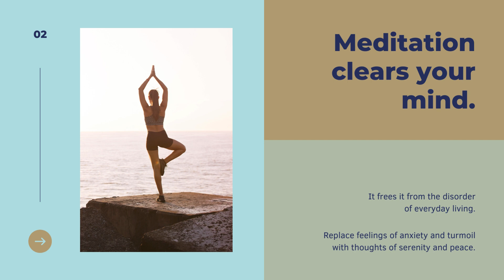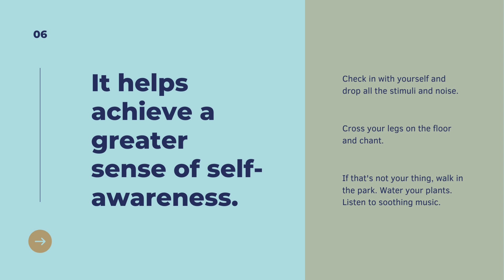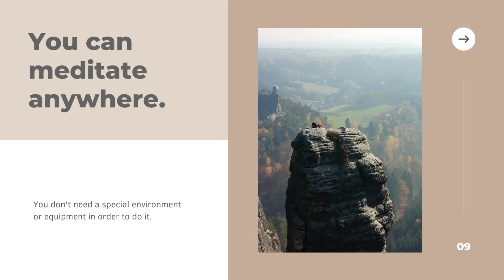8 Benefits of Meditation | How to Meditate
Wondering about the benefits of meditation? This video outlines the 8 top benefits of meditation.

Guided meditation offers numerous benefits for individuals seeking to cultivate a deeper sense of inner peace, relaxation, and self-awareness. Here are some of the key benefits of guided meditation:

Stress Reduction: Guided meditation helps to calm the mind and relax the body, reducing stress levels and promoting a sense of tranquility and well-being. By focusing on the soothing voice of the guide and following their instructions, individuals can release tension and let go of worries and anxieties.

Improved Focus and Concentration: Guided meditation often involves practices that encourage mindfulness and present moment awareness. By gently guiding attention to the breath, bodily sensations, or specific imagery, guided meditation helps to sharpen focus and enhance concentration.

Enhanced Self-Awareness: Through guided meditation, individuals are encouraged to explore their thoughts, emotions, and inner experiences with curiosity and compassion. This process of self-inquiry promotes greater self-awareness and insight into one’s thoughts, feelings, and behavioral patterns.

Emotional Regulation: Guided meditation provides a safe and supportive space for individuals to acknowledge and process their emotions. By cultivating a non-judgmental attitude toward their inner experiences, individuals can develop greater emotional resilience and learn to respond to challenging situations with calmness and equanimity.

Mind-Body Connection: Guided meditation facilitates a deeper connection between the mind and body, promoting holistic health and well-being. By practicing mindfulness of the body and its sensations, individuals can cultivate a greater sense of embodiment and self-care.
Improved Sleep Quality: Guided meditation can be an effective tool for promoting relaxation and easing the mind before bedtime. By practicing guided meditation techniques such as deep breathing or progressive muscle relaxation, individuals can prepare their bodies and minds for a restful night’s sleep.

Enhanced Creativity: Guided meditation can stimulate the imagination and foster creativity by encouraging individuals to explore their inner landscape and visualize positive outcomes. By tapping into their creative potential, individuals can discover new insights and solutions to challenges in their lives.

Increased Resilience: Regular practice of guided meditation can build resilience to stress and adversity by strengthening the mind-body connection and fostering a sense of inner calm and equanimity. By developing mindfulness skills and coping strategies, individuals can navigate life’s ups and downs with greater ease and resilience.

Overall, guided meditation offers a valuable opportunity for individuals to cultivate greater self-awareness, emotional regulation, and resilience, leading to improved overall health and well-being. Guided meditation can be a powerful tool for transformation and personal growth.